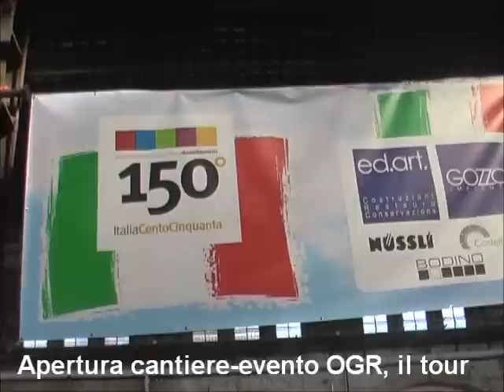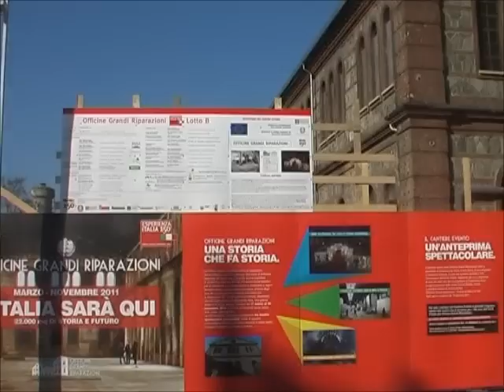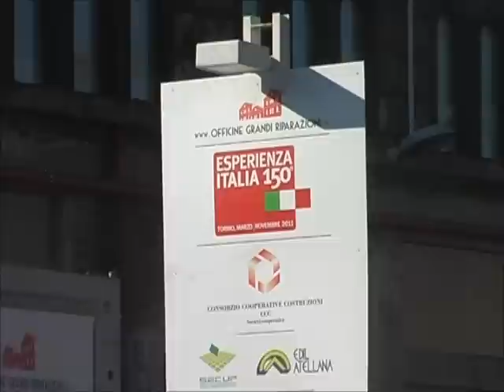OGR cantiere evento 150 anni unità d'Italia il tour di Torino 2 0 Torino 2011